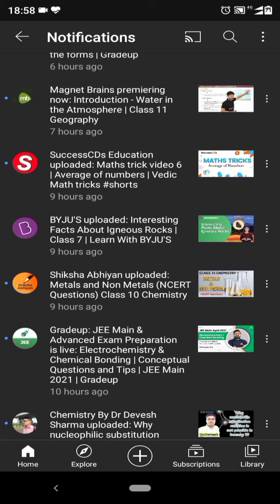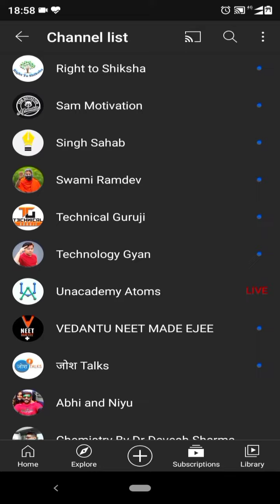Youtube Ne Ye Kya Kiya | Youtube mistake | Youtube mistake updated 2021 ||GAT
Lekin mere saath esa hua hai
Video  dekhiye.